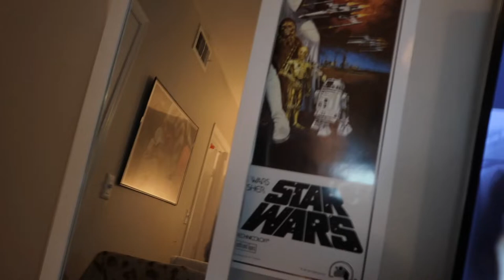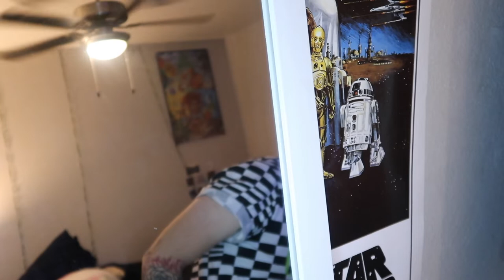“Fixing” my face tattoos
Personal: @kiddruu
Clothing: @liveyourvisionapparel